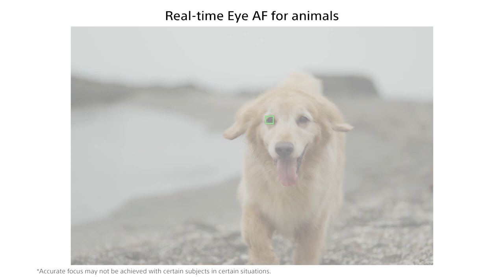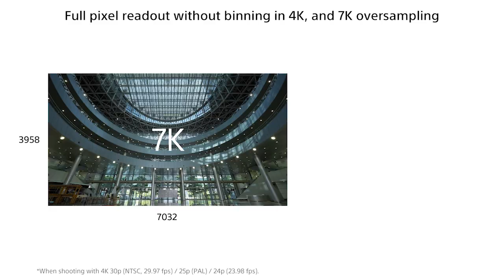Sony Alpha 7 IV Full-frame Mirrorless Interchangeable Lens Camera with 28-70mm Zoom Lens Kit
33MP full-frame Exmor R back-illuminated CMOS sensor
8x more powerful, next generation BIONZ XR image processing engine
Up to 4K 60p 10-bit 4:2:2 w/ full pixel readout in all recording formats
7K oversampling full-frame 4K 30p 10-bit 4:2:2 w/ no pixel binning
Beautiful color expression made simple with S-Cinetone color profile